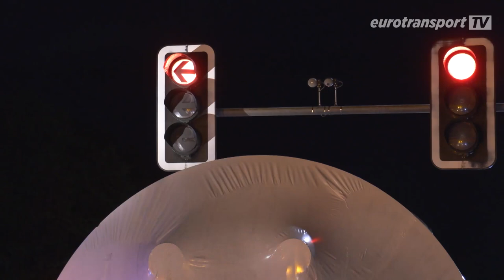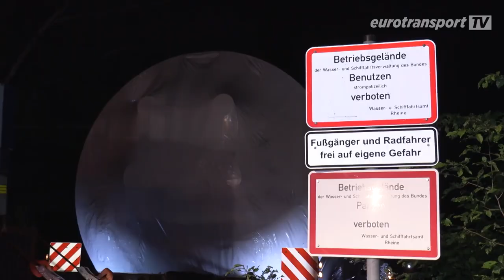Schwerlast-Transport: Gigant aus Stahl geht auf Seereise (Audio korrigiert)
Schwerlast extrem: 61 Tonnen schwer und 5 Meter im Durchmesser ist der Stahl-Koloss den die Männer von Universal Transport zur Abwasseraufbereitung in die Ukraine transportieren sollen. Dabei ist das Gewicht das kleinste Problem der XXL-Profis. Welche Herausforderungen auf dem intermodularen Transport und der Verladung aufs Schiff gemeistert werden müssen, erfahren Sie hier.

Obwohl der Transport eigentlich nur eine Strecke von etwa 30 Kilometern bis zum Hafen nach Münster-Hiltrup zurücklegen muss, ist der Fahrtweg mehr als doppelt so lang. Die echte Herausforderung beim Transport des Edelstahlbehälters liegt nicht beim Gewicht - 61 Tonnen sind vergleichsweise gut zu transportieren. Vielmehr sind es die unglaublichen Abmessungen. Der Behälter ist 21 Meter lang und ganze 5 Meter hoch. Und der Teufel steckt im Detail. Das Problem: Eine Baustelle, die bei der Planung der Strecke noch nicht eingerichtet war. Außerdem wimmelt es auf der Strecke nur so von Brücken ... Da kommt es auf jeden Zentimeter an. Dabei setzen die Experten von Universal Transport auf Hightech. Zum Einsatz kommen eine Kesselbrücke mit Modulfahrwerken und ein MAN TGX 41.640 mit 640 PS. Inklusive der Zugmaschine verteilt sich die Last auf 14 Achsen.

Ganze drei Stunden dauerte die Anspannung bis zum ersten Etappenziel, dem Binnenhafen direkt am Dortmund-Ems-Kanal. Nun muss das riesige Ungetüm aus Edelstahl auf ein Binnenschiff verladen werden. Hier ist echte Präzision von den beiden Mobilkran-Fahrer gefragt. Schließlich müssen beide Kräne synchron agieren, sonst drohen bei der kleinsten Unstimmigkeit große Schäden. eurotransportTV begleitet das Team von Universal Transport durch die Nacht. Werden Sie den intermodularen Schwertransport von der Straße auf die See ohne weitere Zwischenfälle in die Ukraine meistern?

Gibt uns ein Abo, wenn dir die Sendung gefallen hat und empfehle uns in den sozialen Medien weiter.